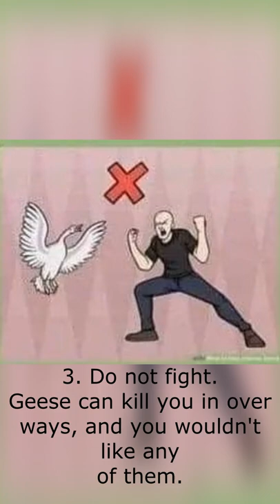How to stop a goose attack